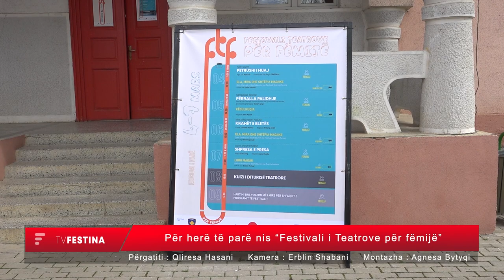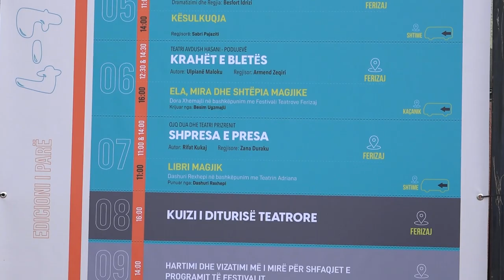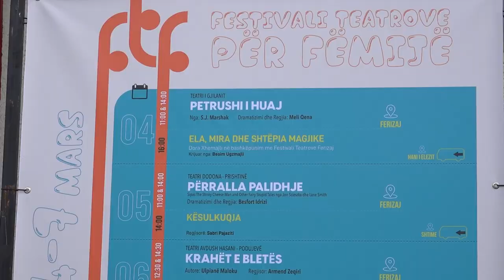Për herë të parë nis “Festivali i Teatrove për fëmijë”